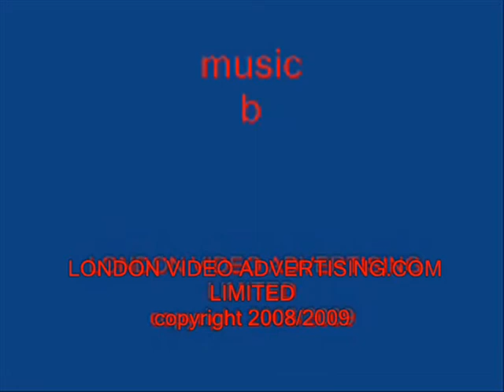FINSBURY ALTERATION CENTRE.wmv